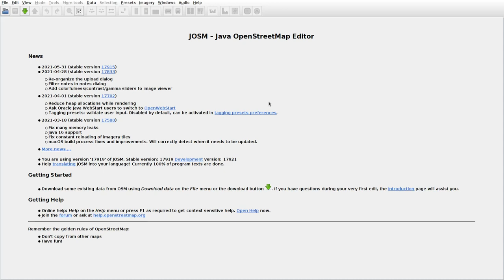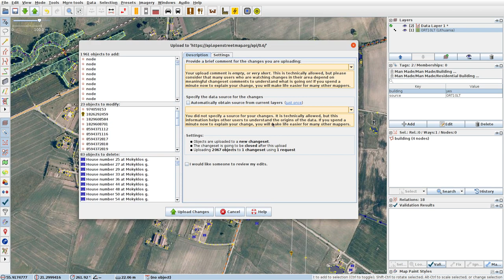JOSMrec0758 2021 06 06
Lithuania. Daktarai, Grykšiai, Klibiai. Tracing buildings (mainly) in JOSM for openstreetmap.